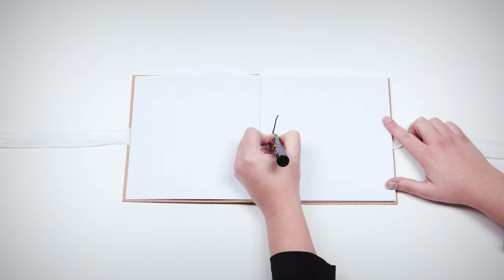EPISODE 6 : BÂTIMENT A ENERGIE POSITIVE A PERPIGNAN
La RSE, peu en parlent, certains la font !

Retrouvez l'épisode 6 de la série PROUD sur les initiatives RSE de CEETRUS

Retour sur le premier bâtiment commercial à énergie positive mis en place en 2012 par Ceetrus, Kiabi et Boulanger, qui produit plus qu'il ne consomme.

Un premier succès qui en a appelé un second avec le bâtiment PIXEL ouvert en 2017 à Sorgues et conçu dans un souci de bien-être des collaborateurs et de respect de l'environnement.